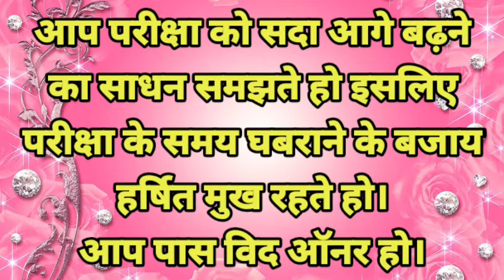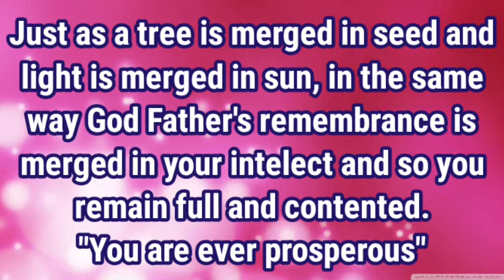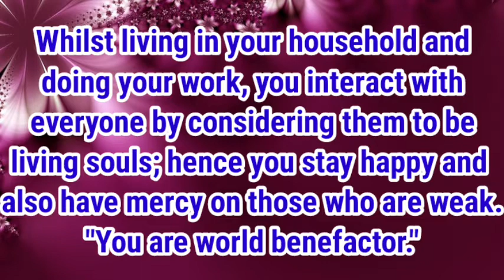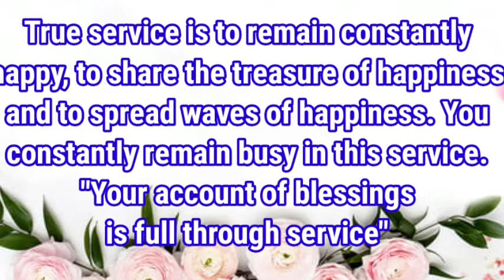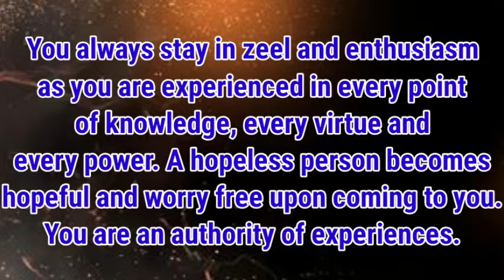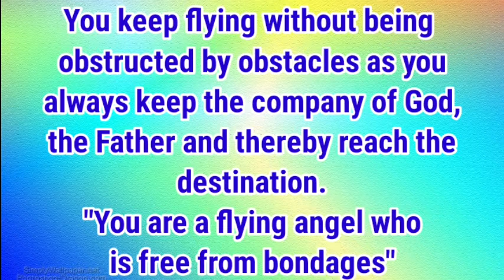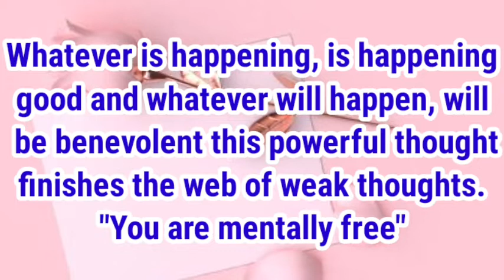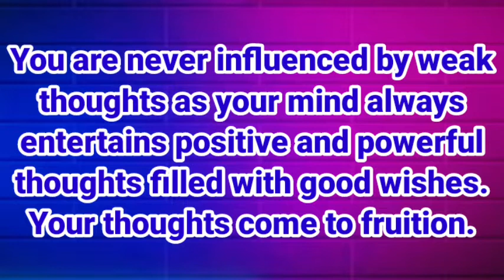सुगंधित पुष्पों का गुलदस्ता - भाग 2 | Divya guno ka guldasta | Aaj ka vichar | Bk neelu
सुगंधित पुष्पों का गुलदस्ता
दिव्य स्वमानों का गुलदस्ता
दिव्य गुणों का गुलदस्ता
Divya guno ka guldasta
Aaj  ka vichar
Bk neelu didi
bk neelu
aaj ka swaman bk
10 swaman today
positive affirmation
positive commitments
brahma kumari
anmol vachan
anmol vichar
bk class
omshanti class
brahmakumaris class